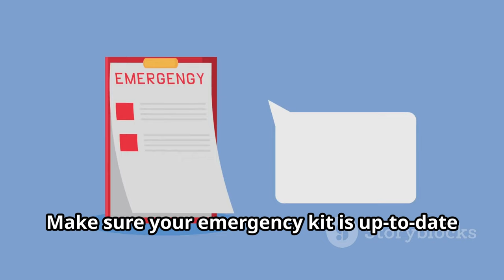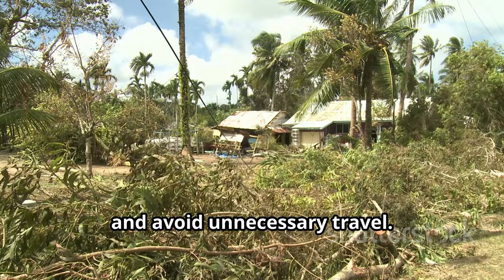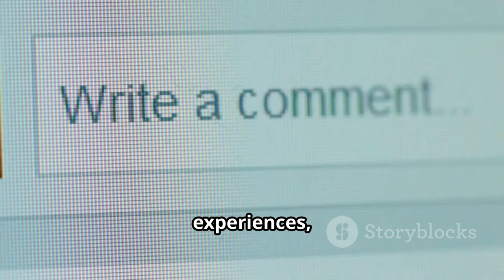Attempted Jewelry Heist in Nice: Thwarted by Brave Shopkeepers!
OUTLINE:
00:00:00 Introducing Hurricane Kristy
00:01:52 The Birth of a Tropical Storm
00:02:36 Kristy Becomes a Hurricane
00:03:26 The Making of a Category 5 Hurricane
00:04:14 Understanding Kristy's Power
00:06:06 Kristy's Potential Threat to Land
00:07:01 How to Prepare for a Hurricane
00:09:01 Lessons Learned and the Importance of Resilience
00:09:47 What's Next?

 un homme tente de braquer une bijouterie de luxe, des ...:https

**YouTube Video Title (French):** Nice : un homme tente de braquer une bijouterie de luxe, des commerçants le neutralisent !

**Description (English):**
In this gripping video, we recount the dramatic events that unfolded in Nice, France, where a man attempted to rob a luxury jewelry store. Dressed in disguise, the suspect brandished a firearm but was quickly subdued by the brave actions of local shopkeepers. Watch how their quick thinking prevented a potentially dangerous situation and brought the thief to justice. 🚨💎👮

**Description (French):**
Dans cette vidéo captivante, nous racontons les événements dramatiques qui se sont déroulés à Nice, en France, où un homme a tenté de braquer une bijouterie de luxe. Déguisé, le suspect a brandi une arme à feu mais a rapidement été maîtrisé par le courage des commerçants locaux. Regardez comment leur sang-froid a permis d'éviter une situation potentiellement dangereuse et de ramener le voleur devant la justice. 🚨💎👮

**Emojis for description:** 🚨, 💎, 👮, 🏬, 💪, 🔒, 🔍, 📰